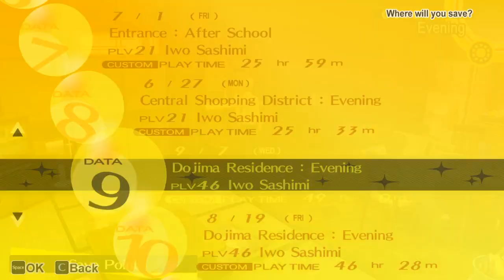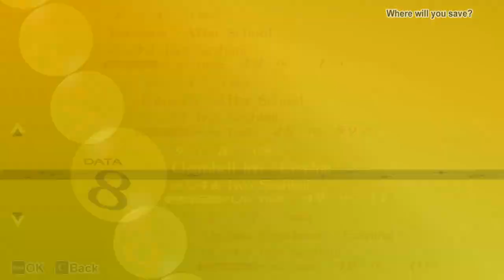Persona 4 Golden - Episode 125 - Reversal of Fortune...err...Moon... Before the Trip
OAD: 9/16/2020